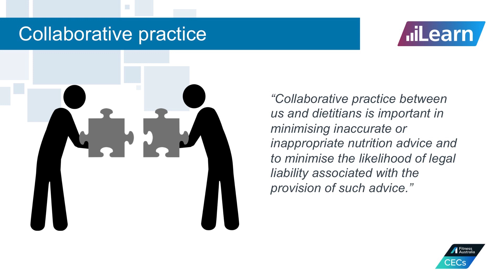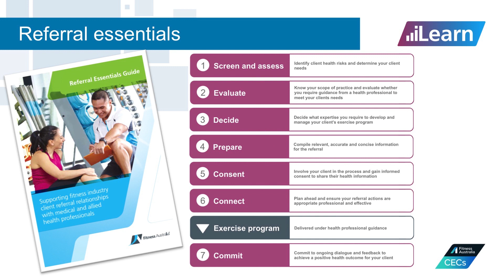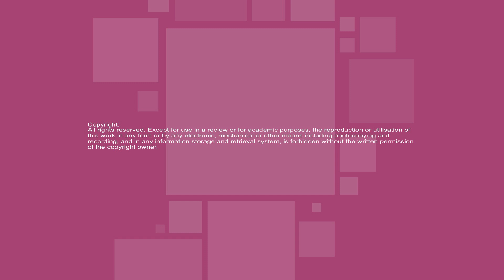Effective & Appropriate Nutrition Advice: Where the boundaries lie for Exercise Professionals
In Australia, there is currently an expectation among consumers for fitness services to be coupled with nutrition advice, particularly with regards to weight management and dietary supplementation. This has created a need for Registered Exercise Professionals to find the balance between providing an appropriate level of nutrition advice to the client, without providing information beyond their scope of practice

iLearn, Fitness Australia’s online education sessions, will improve your understanding and effective use of fitness industry guidelines and standards.
Visit ilearn.fitness.org.au for the full version of Effective & Appropriate Nutrition Advice or choose from other available sessions.
Note: CECs are available for Fitness Australia Registered Exercise Professionals that complete the sessions hosted on ilearn.fitness.org.au